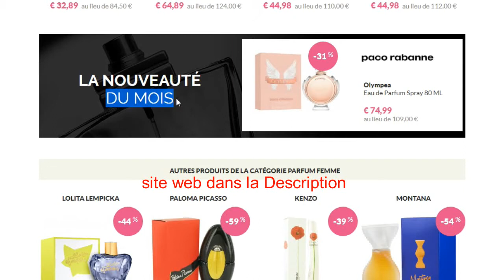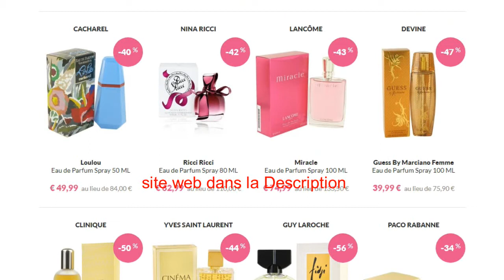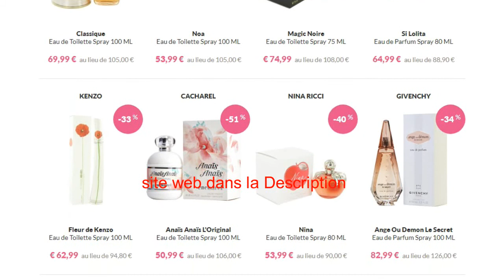parfumerie en ligne pas cher en France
échantillons gratuitement de lingettes désinfectantes Sanytol en France
 Sous-vêtement thermique a vendre en ligne en France
 Soutien-gorge a vendre en ligne en France
 Lingerie femme a vendre en ligne en France
 Faite votre test d'intolérance en ligne
 une année de papier toilette Gratuit en France
 cachemire femme monoprix
 masques et accessoires de protection en France
 vente de masque de protection respiratoire contre coronavirus
 pull cachemire femme american vintage France
 manteau cachemire femme avec capuche France
 cachemire femme soldes France
visite Sotchi en Russie depuis la France
 cachemire femme en solde France
 cachemire femme luxe France
 cachemire femme grande taille France
 cachemire femme pas cher France
 location montagne pas cher en France
Billet avion Paris Tunis pas cher
Billet avion Paris-Séville pas cher
Billet avion Paris Marrakech pas cher
 Billet avion Paris-Madère pas cher
 Billet avion Paris-Athènes pas cher
 location voiture pas cher  en France
Kit de Maquillage a vendre sur internet en France
 Ze Camping Jusqu'à 30% de reduction en réservant maintenant !